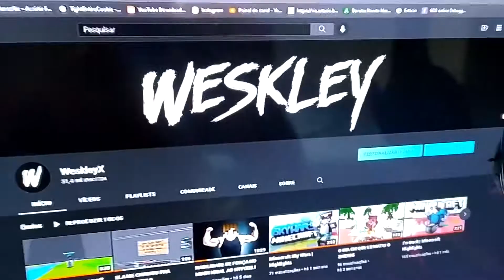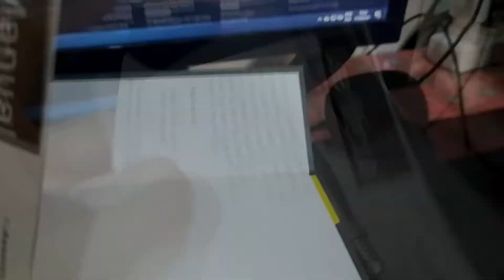O Melhor Microfone Custo Benefício | Minecraft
➽Texture Pack:
➽Sens: 54%
➽Fov: 80
➽Resolução: 1366x768
➽Server:
👨‍💻 Programas Usados:
➽Gravador: Action
➽Editor de video: Vegas Pro 17
➽Editor de Thumbs: Photoshop CS6
⌨️ Meu Setup:
➽Monitor: TV CCE 24p 1080p
➽Teclado: Redragon Kumara K552
➽Mouse: Redragon Cobra M711
➽Microfone: Arcano Nabuc USB
➽Headset: Warrior Rama Verde
💻 Configurações do PC:
➽Processador: AMD Ryzen 3 2200G
➽Placa de Video: AMD Vega 8 (integrada)
➽RAM:Crucial Ballistix 8Gb
➽Memoria: SSD 256 Gb + HD 1Tb de notebook
➽Placa Mãe: A320m Biostar
➽Fonte: Manager Thunder 400W 80 Plus